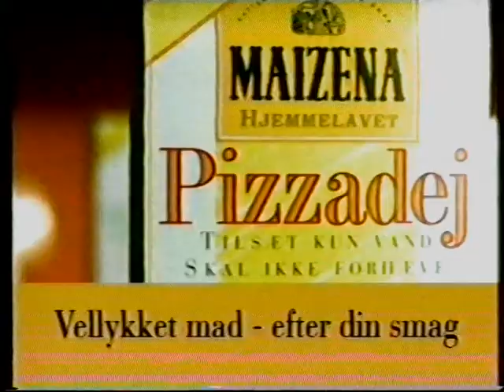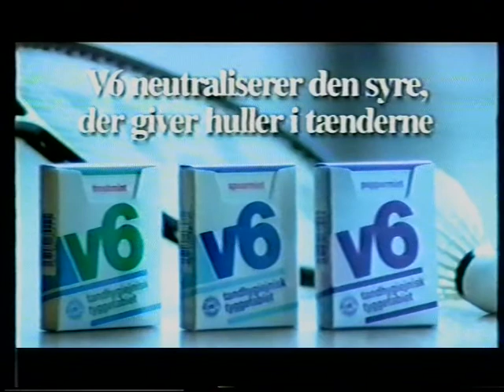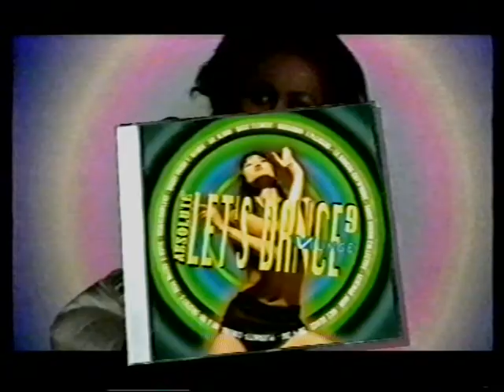TV3 reklameblok fra 1995 #2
Denne reklameblok indeholder:

* Reklame for Libero bleer.

* Reklame for rejser til Norge, med en rejse guide til norge.

* Maizena pizza dej reklame.

* Trailer for filmen "9 måneder", som havde biograf-premiere den 6. oktober 1995. Hvad der også tidsbestemmer denne reklame.

* Reklame for V6 tyggegummi med Kamilla Martin.

* Reklame for told og skattestyrelsen, som man skulle sende skat til eller noget.

* Kort reklame for bladet "vi unge".

* Reklame for CD´en "absolute lets dance 9".

* Trailer for "Mænd ingen adgang".

* Trailer for nogle nyheder på tekst tv.

Denne optagelse er fra den 2. oktober 1995, grundet en optagelse et andet sted på båndet.